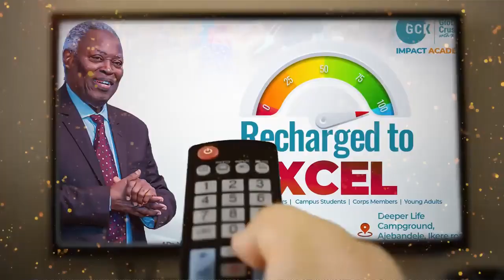THE GOSPEL TRUTH BY PAS DR W.F. KUMUYI